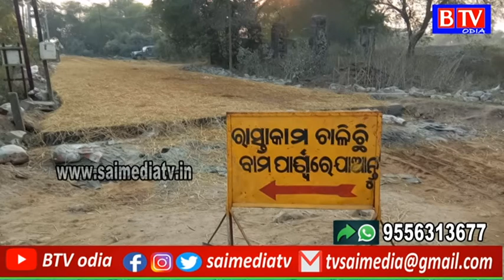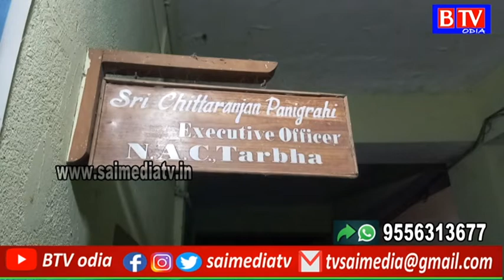Tarbha ନୂଆପଡ଼ା ରାସ୍ତାରେ ସବୁବେଳେ ଟ୍ରାଫିକ୍ ଜାମ୍//BTV odia//